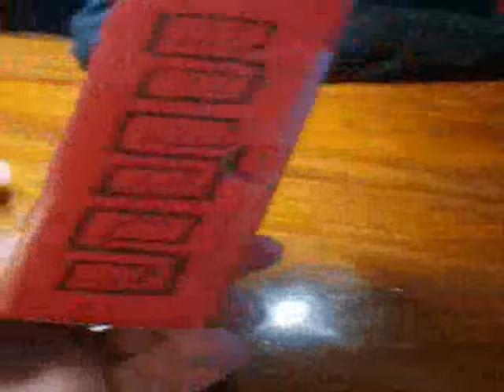Hot Chip challenge + sos carolina reaper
Chips Challenge od Hot-Chip to najostrzejszy chips na świecie. Przyprawy, które znajdują się w chipsie pochodzą od samej Karoliny Reaper – królowej papryczek chili. W skali Scoville'a jej ostrość dochodzi do 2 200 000 SHU, co słusznie czyni ją najostrzejszą papryczką chili na świecie.